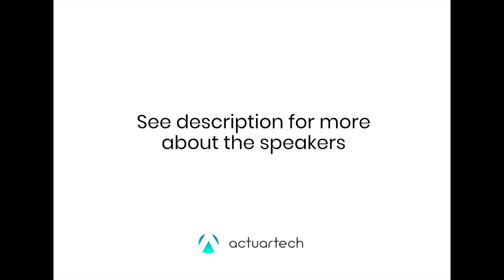7 Who is the better CEO? Accountants or Actuaries?